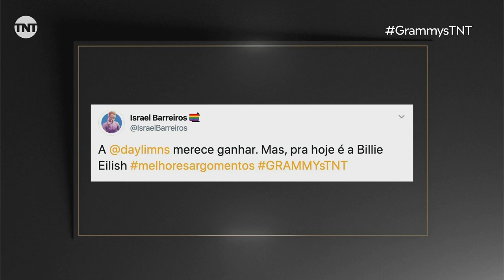MARIMOON X DIDI EFFE NA BATALHA DE ARGOMENTOS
Durante a live do GrammysTNT, MariMoon e Didi Effe enfrentaram-se na Batalha de ARGOmentos, comandada por Matheus Mazzafera e criada junto com a Fiat.

SEGUNDAS (QUINZENAL): ORIGINAL VS. REMAKE
TERÇAS (QUINZENAL): QUIRK TNT
TERÇAS (QUINZENAL): POP BOX TNT
QUARTAS (SEMANAL) TÁ PAGO TNT
QUINTAS (QUINZENAL): TRETAS TNT
QUINTAS (QUINZENAL): PARÓDIAS TNT COM DIOGO PARÓDIAS